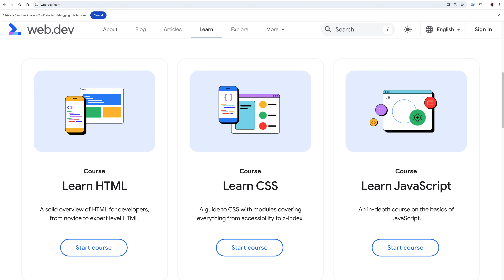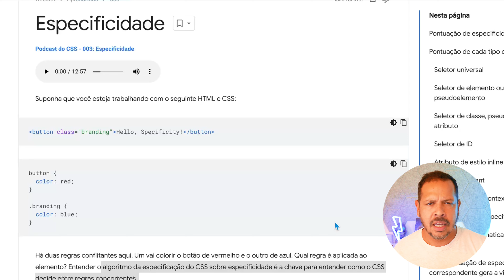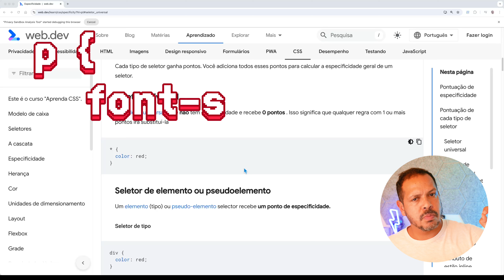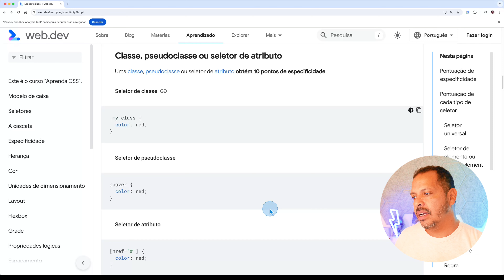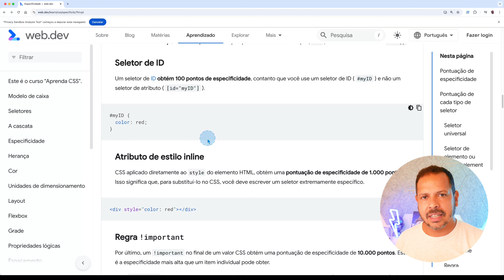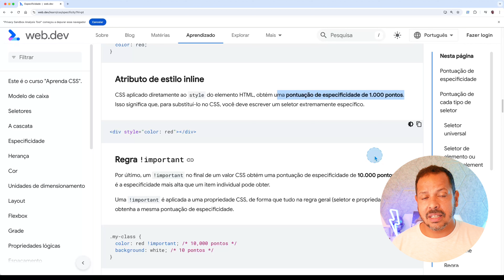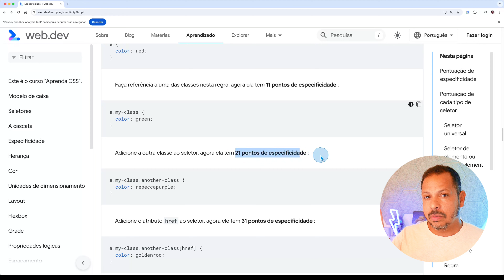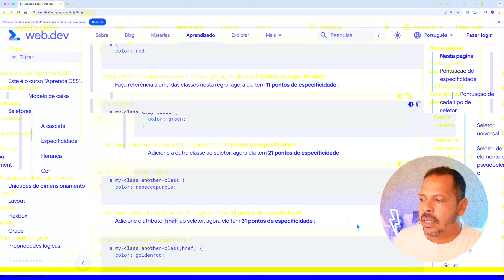Curso de CSS: Especificidade - Aula 4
Nesta aula, vamos mergulhar no fascinante mundo da especificidade CSS! 🔍 Aprenda como os navegadores decidem qual regra CSS aplicar quando múltiplos seletores se referem ao mesmo elemento, e como o sistema de pontuação determina a hierarquia dos seletores. 🏆

Este curso segue o currículo do Web.dev, garantindo um aprendizado completo e atualizado! 🎓

Não perca esta oportunidade de aprimorar as suas habilidades em CSS! ▶️